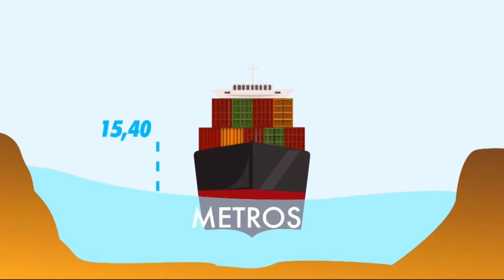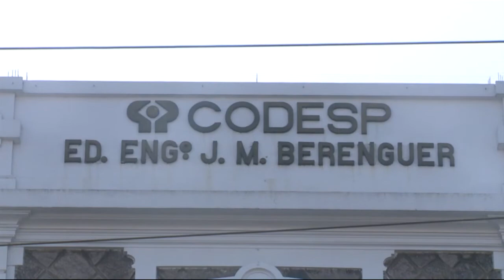Antonio Passaro, CEO da BTP, fala sobre prejuízos causados pela falta de dragagem no Porto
Na última sexta-feira (21) os responsáveis por terminais portuários se uniram para tentar encerrar o problema que está custando caro,